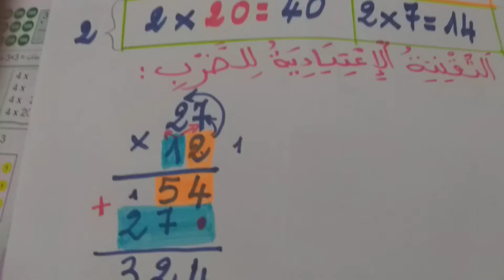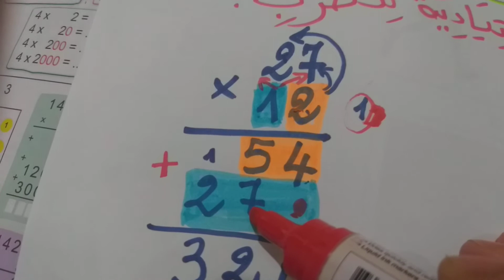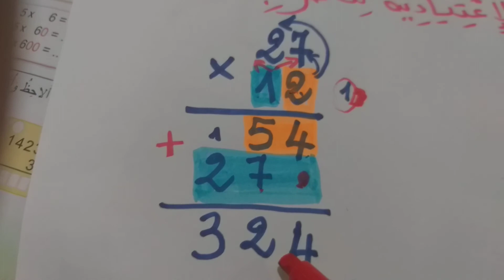التقنية الاعتيادية للضرب المستوى الثالث